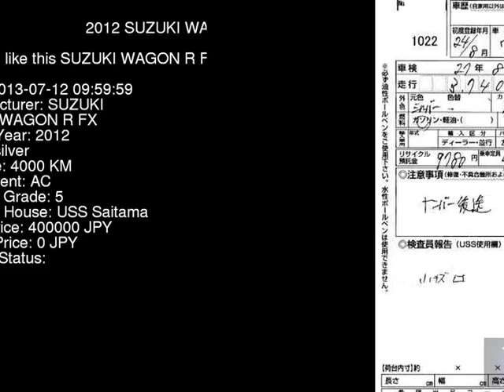2012 SUZUKI WAGON R FX MH23S